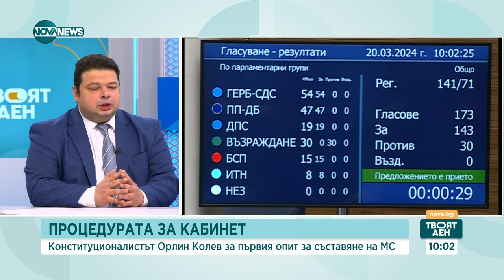Колев: Габриел може да направи смени на министрите, а НС - да гласува съвсем друг проектокабинет